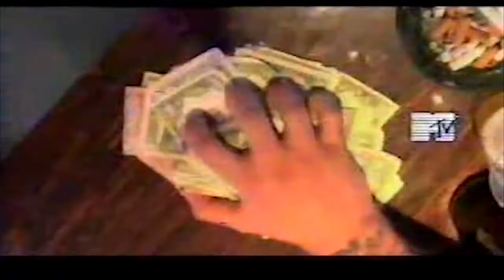Rock Rocket - Doidão